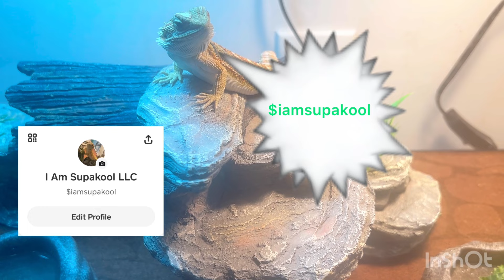Finesse2tymes trolls Homeykomb Brazy after he locked up “I got his bond send my lawyers”😳mobties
Finnesse2tymes may have set Brazy up in my opinion whats urs😳